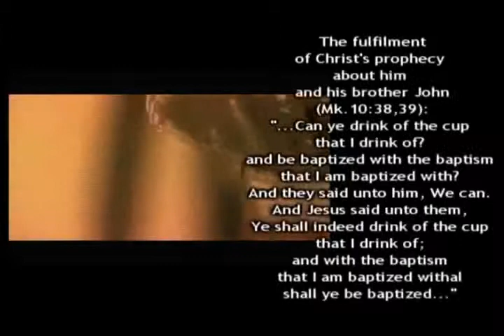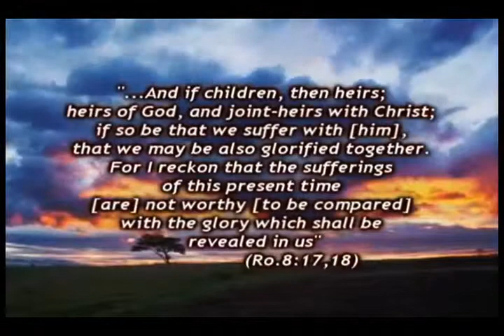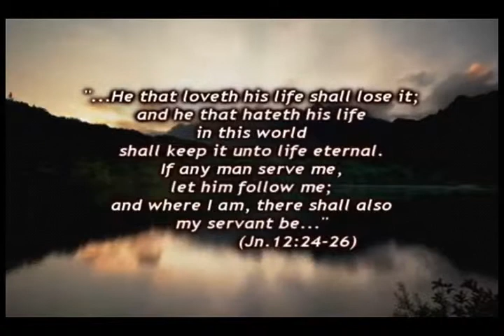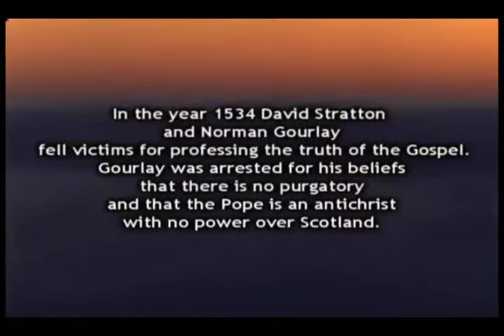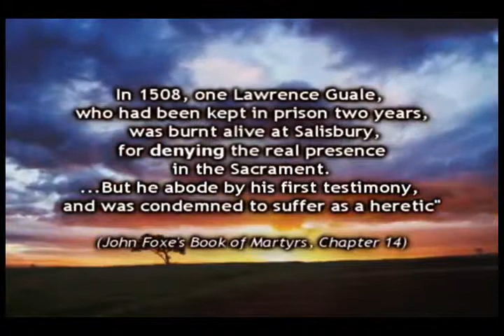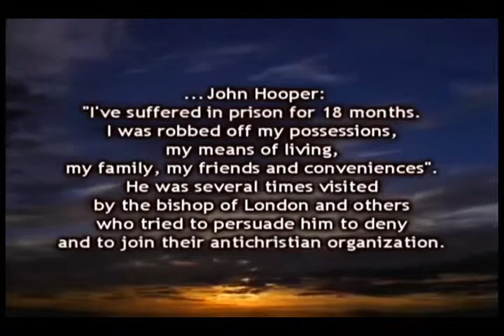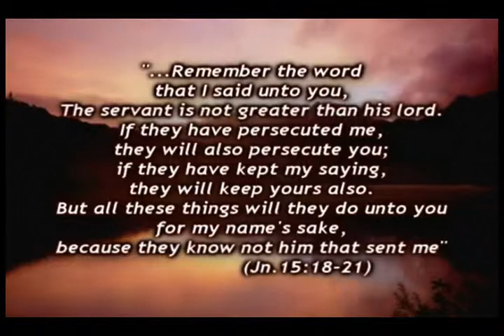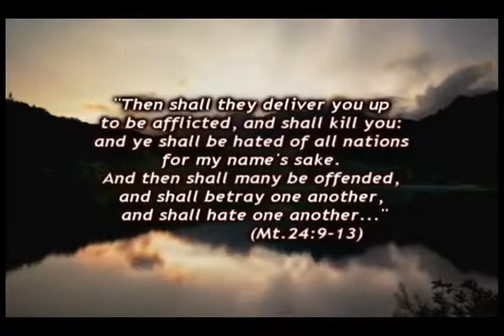Joel's Army (Not the NAR)